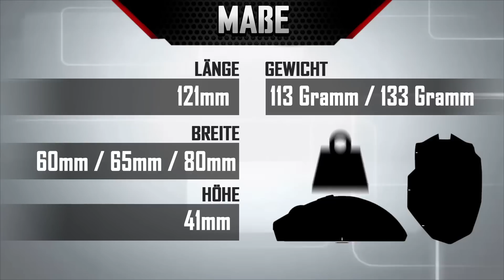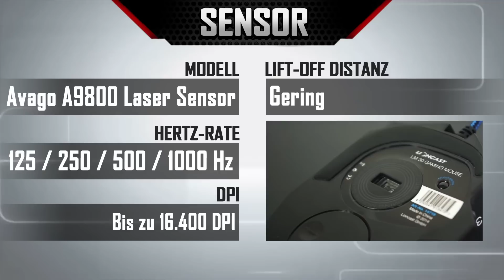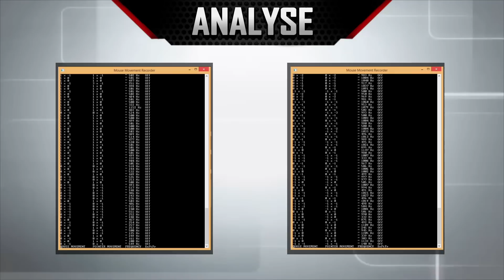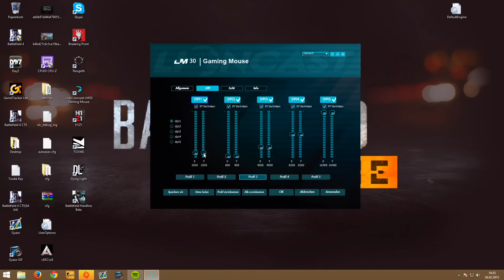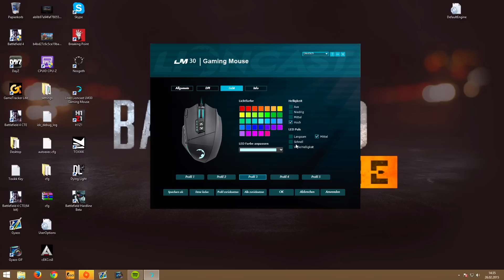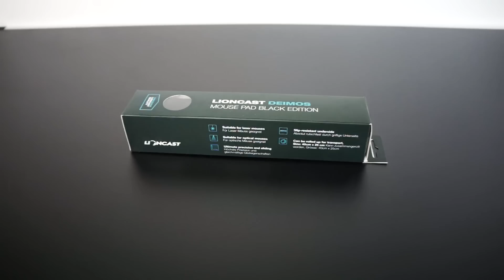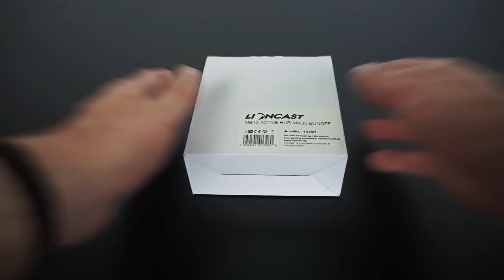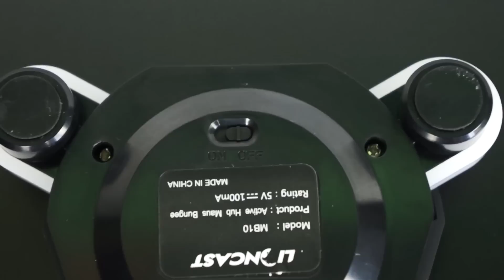► Lioncast LM30 Review 2015 | Was kann die Gaming Maus?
► Taugt die Gaming Maus von Lioncast?

Heute stelle ich euch in meinem Produkt Review die LM30 MMO Gaming Maus der Firma Lioncast vor.

Community TS: ts.lostaiming.de